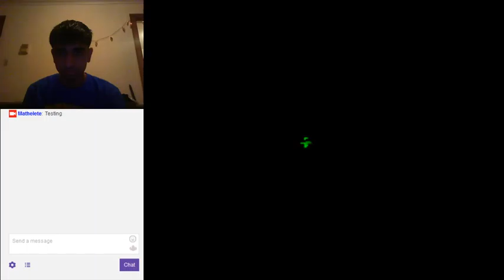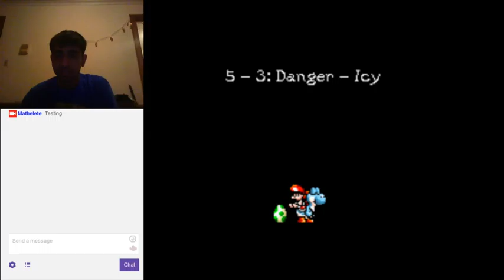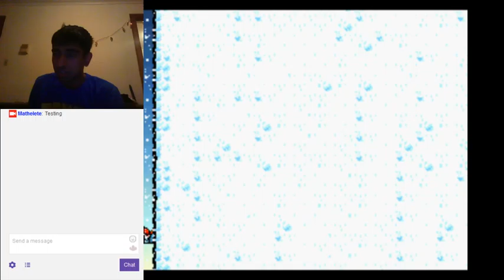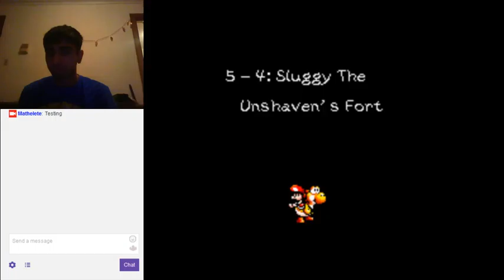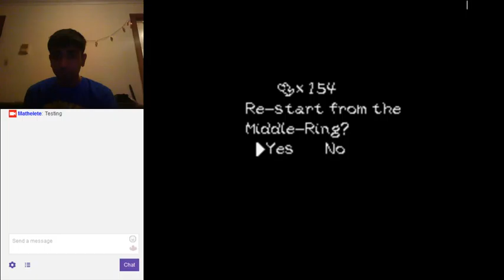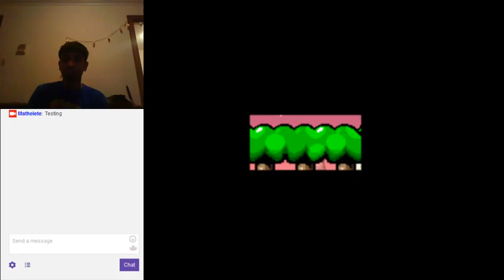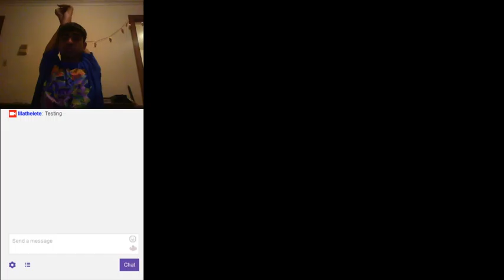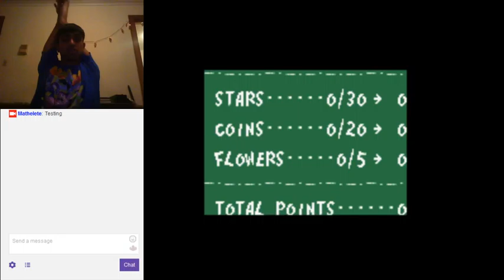Yoshi's Island - Stream 5